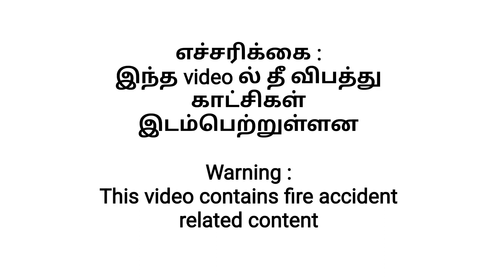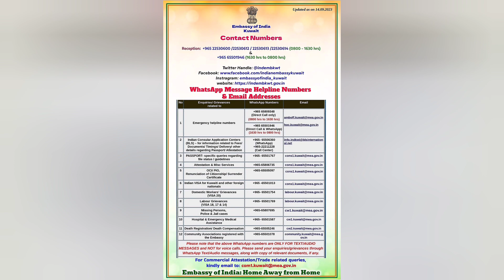62 - குவைத்தில் உள்ள மங்காஃப் பகுதியில் தீ விபத்து - Fire accident at Mangaf, Kuwait | sudhakar35gm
குவைத்தில் உள்ள மங்காஃப் பகுதியில் 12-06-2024 அன்று உள்ளூர் நேரப்படி 04:30 AM க்கு ஏற்பட்ட கோரமான தீ விபத்து.

உதவி எண் :
குவைத் : 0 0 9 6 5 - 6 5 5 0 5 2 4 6

Deadly fire accident happened at Mangaf area, Kuwait on 12th June 2024 at 04:30 AM  local time (07:00 AM IST)

Helpline number :
Kuwait : 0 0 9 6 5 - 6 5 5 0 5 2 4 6